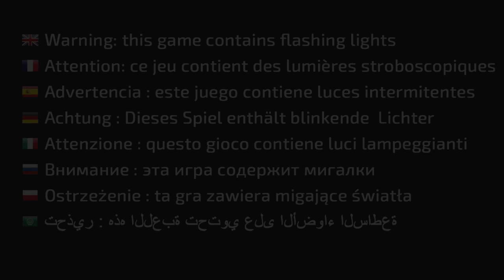Let's Play: Featherpunk Prime